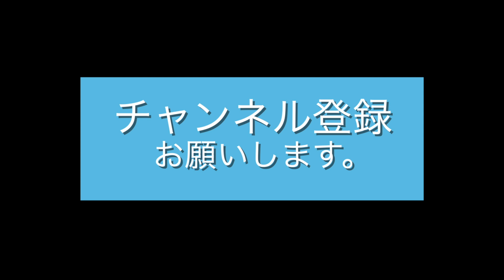憧れのフォトウェディング ロケフォト 函館 モダン衣裳館で「夢」実現